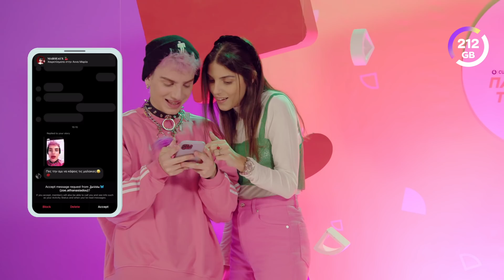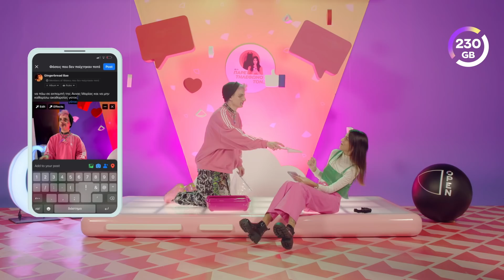ΠΑΡΕ ΤΗΛΕΦΩΝΟ ΤΟΝ... Gingerbread Bae VS Άννα Μαρία Βέλλη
ΣΟΚ! 1290 GB - Τα περισσότερα που έχουν δοθεί μέχρι τώρα! 😮ΜΕΧΡΙ ΤΩΡΑ ΟΜΩΣ!

Η Σούπερ Μαμά του Gingerbread με τη βοήθεια της Άμι, πήρε το αίμα της πίσω βάζοντάς του τα πιο αηδιστικά και απαιτητικά challenges. 🥴

Εσύ τι πιστεύεις ότι έχουν ντυθεί σήμερα η Άμι και ο Ginger; - Το comment με τα περισσότερα likes κερδίζει! 🔥

00:00 - 02:04 Intro
02:05 - 06:38 O Gingerbread κάνει φάρσα στον αδερφό του
06:39 - 08:50 Τρώει σαλιγκάρια
08:51 - 09:46 Ο Ginger πάει πάσο
09:47 - 12:25 Ερωτήσεις γνώσεων
12:26 -  13:55 Κράζει την Marseaux σε story
13:56 - 17:51 H Ami έβαψε τον Ginger χάλια
17:52 - 20:39 O Ginger καθαρίζει την άμμο των γατιών
20:40 - 22:26 Ο Ginger τρώει μια τούρτα σε 5'
22:27 - 23:48 Outro